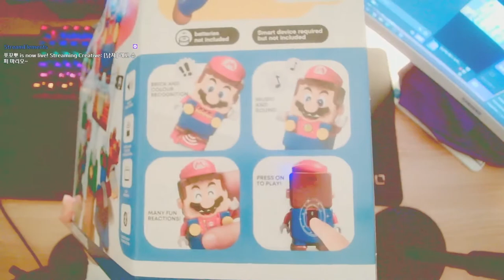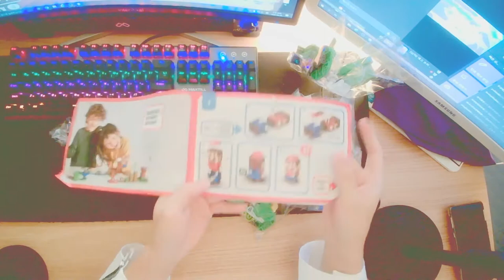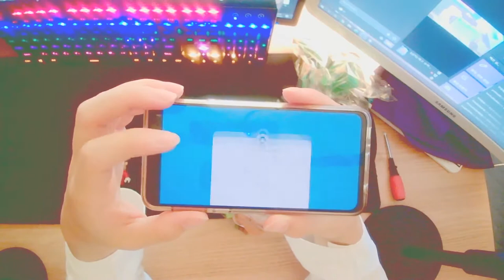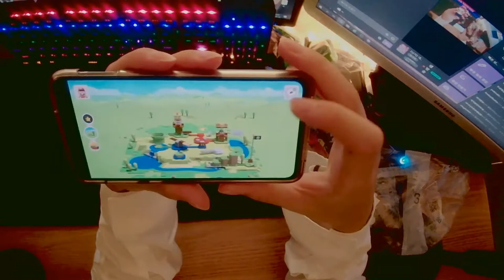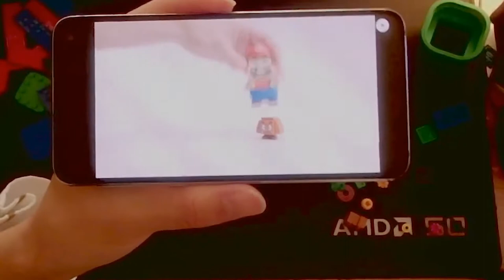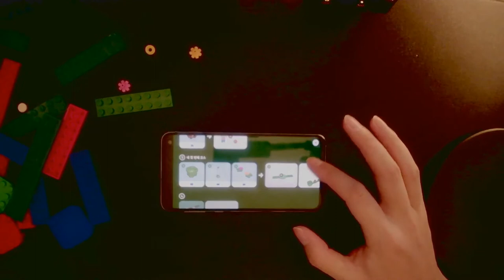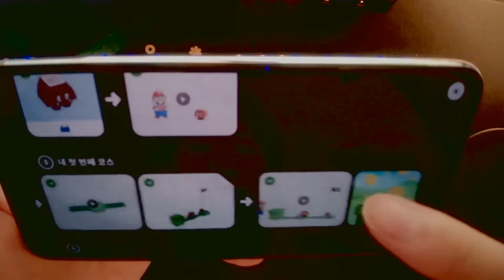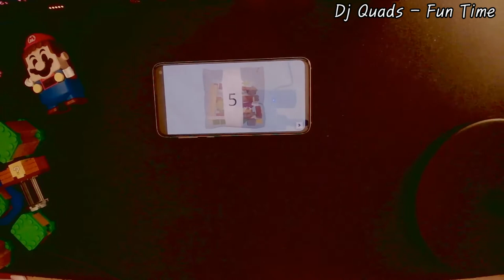20대가 가지고 노는 레고 슈퍼마리오 스타터 팩